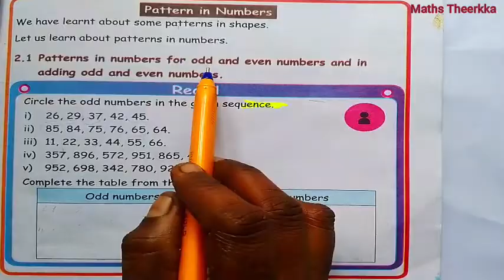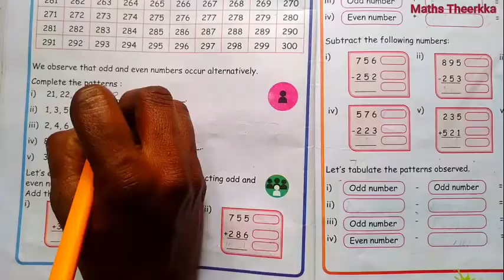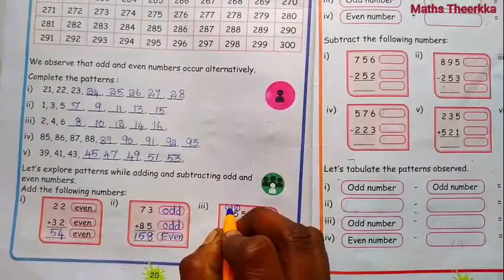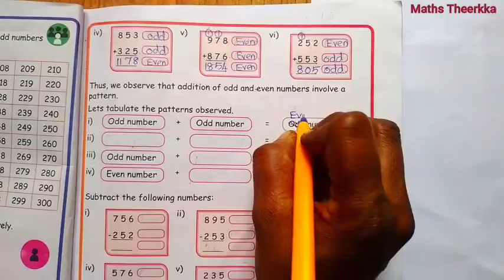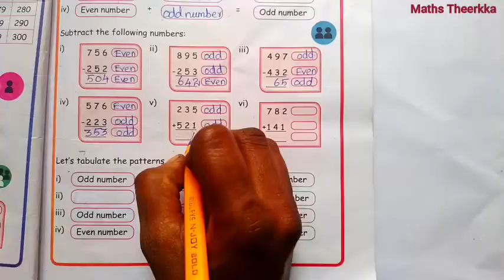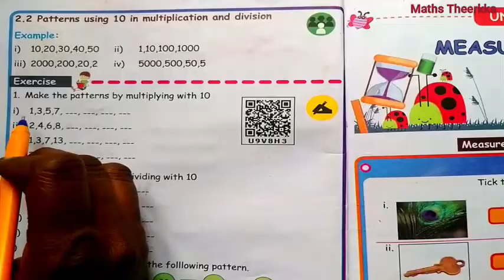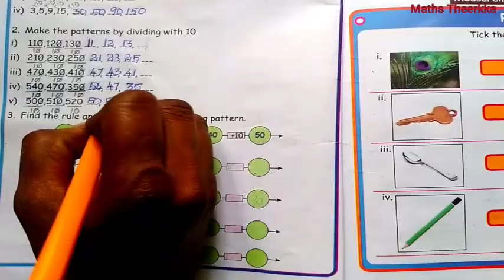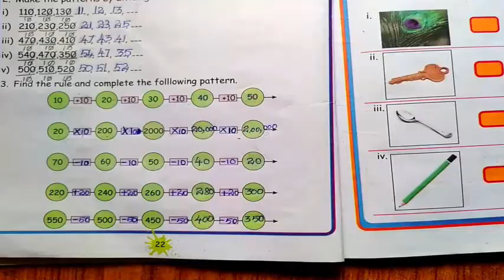3rd standard maths term 2 | Unit 2 | Pattern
3rd standard maths term 2 unit 2 pattern lesson book back exercise and example question answer complete guide
00:00 Page Number 19
02:41 page Number 20
05:44 page number 21
11:45 page number 22

Pattern in Numbers:- 3rd standard maths 2nd term chapter 2  page number 19,20 and 21
2.1 Patterns in numbers for odd and even numbers and in
adding odd and even numbers
1.Circle the odd numbers
2.Observe the number chart given below. Colour the odd numbers
with green and even numbers with blue,
 3.observe that odd and even numbers occur alternatively.
Complete the patterns
 4. explore patterns while adding and subtracting odd and
even numbers
5.observe that addition of odd and even numbers involve a
pattern.
2.2 Patterns using 10 in multiplication and division:-
3rd standard 2nd term maths second lesson page number 22
Example:
i) 10,20,30,40,50 ii) 1,10,100,1000
iii) 2000,200,20,2 iv) 5000,500,50
1. Make the patterns by multiplying with 10
2. Make the patterns by dividing with 10
3. Find the rule and complete the following pattern